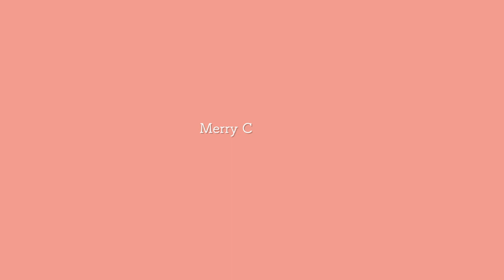🎄聖誕夜做一道韓式部隊鍋給辛苦的自己溫暖一下吧！美食VLOG｜梅森Maysun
你給今年的自己打了幾分
明年的目標也定好了嗎？
今年對我來說非常的精彩
也是一個為了全新的自己做準備的一年
我大學時開始經營部落格
每天窩在書房裡敲鍵盤分享生活
是我當時最大的抒發管道
隨著社群軟體的更新
FB、IG、YT、TikTok一個個都得跟上
也在這之中找到自己的喜好跟專長
現在的我也就是靠著這幾年的累積
讓我能賺錢自己的事業
我也沒想到今天的我是
一位自媒體創作者
前陣子在限動問大家
票選想看我嘗試什麼新作
想看我拍做菜影片的人好多
這也是我一直很想做的事情
但有時候「想做」擺久了
就會被時間給拖累
所以這次的我不會再被打敗
開始找回對攝影剪輯的熱情
享受那大家期待我上片的心

以前的我都只是用圖文
分享我的生活點滴
現在會用另一種形式
來讓各位獲得不同的能量
我知道自己不是一個很及格的創作者
這個評分標準也是自己給的
很多時候都是我們看著他人的成就
來評斷自己到底做的好不好
但若時常有這種的創作心態
實在太累了
有時候換個角度想
今天我們要做的事情
是我真心想要做的還是只是被
大腦中那資本主義的一部份給驅使著
想了也就漸漸釋懷了
在創作的這段時間裡
我不斷地在工作和生活中找平衡

認識我的都知道我是工作狂
每次朋友問我：你在幹嘛？
十次有九次都是在工作
那剩下的那一次呢
除了看影片就是在進修自己
讓自己的內心更強大
讓自己成為不需要依靠任何人
就能過的很精彩很亮眼的自己

這一路以來也感謝有各位的陪伴
今天和未來的成績
都是你們和我一起打造的
藝術不可能讓全世界的人喜歡

「我們可以不用很完美、因為獨特比完美更耀眼」

✨團購優惠即日起到１２／３０

祝各位
好好吃飯、好好森活
聖誕節快樂🎄